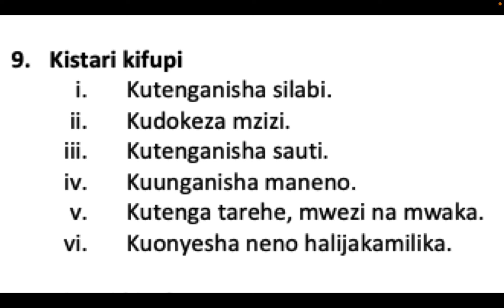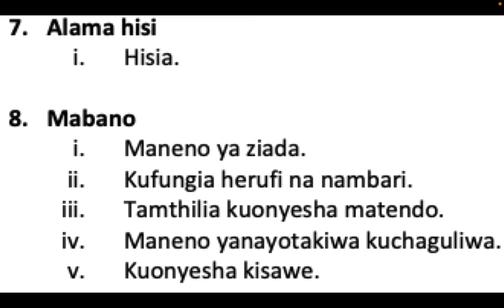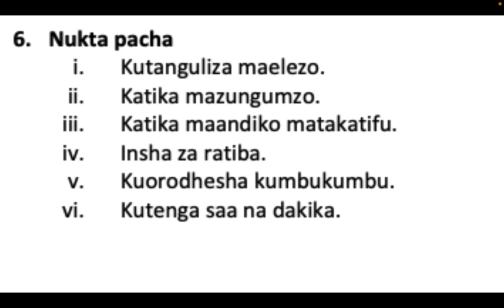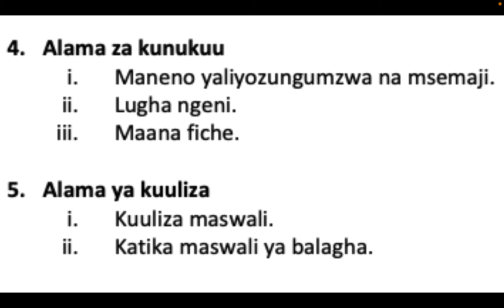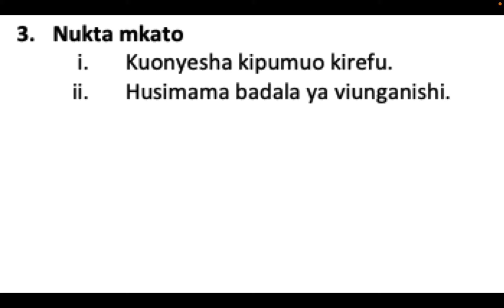paradesi | nukta pacha | nukta mkato | alama hisi | alama ya kuuliza | kunukuu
Video hii inaeleza kuhusu uakifishaji. Hata utaweza kusoma na kudurusu uliyoyasoma. Kiboreshe Kiswahili chako.